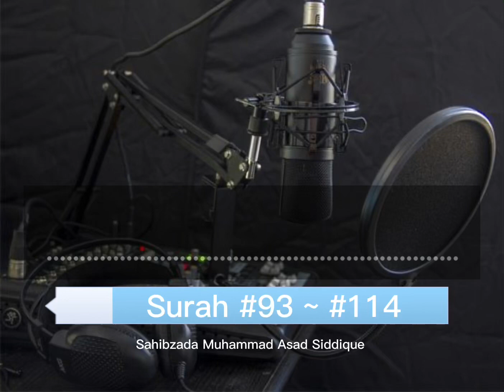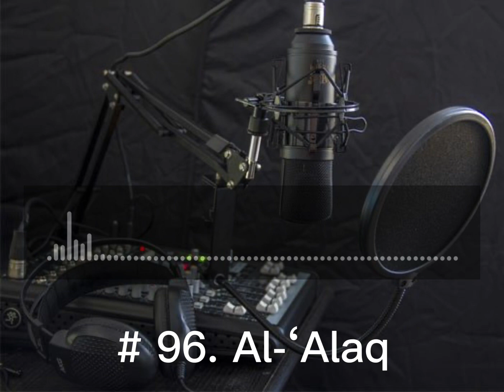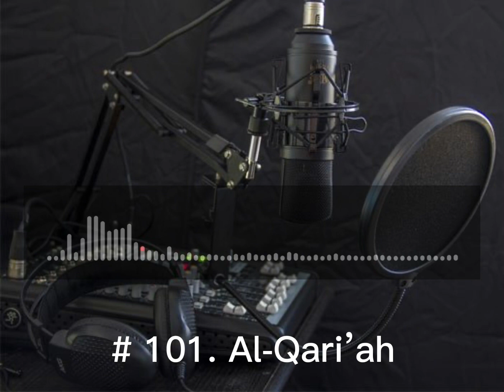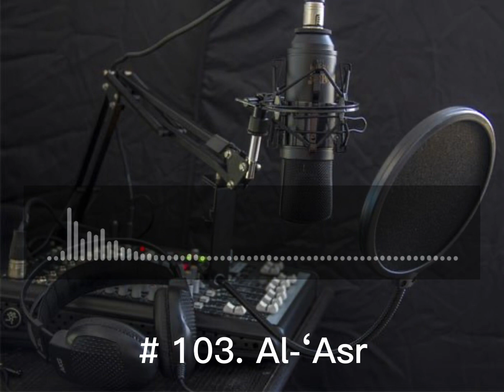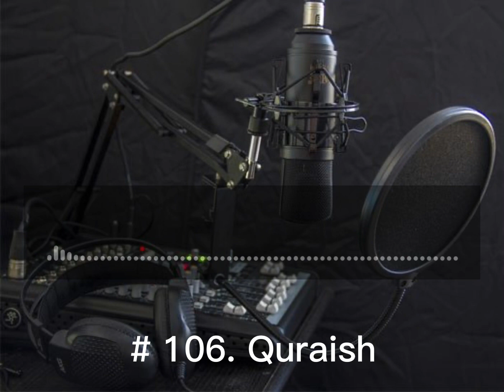The Last 22 Surah of Quran | Adh-Duha #93~An-Nas#114 | Calming recitation | Sahibzada Muhammad Asad